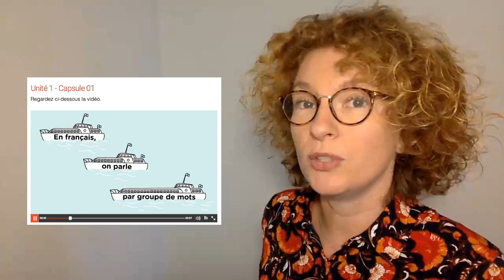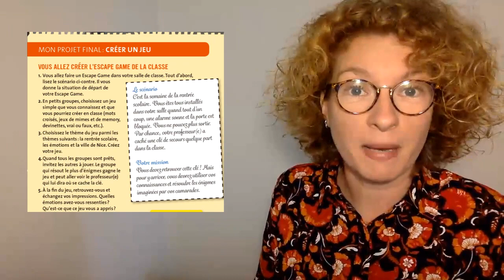LesTutosduFLE​ - Épisode 10 : Parler, c’est pas sorcier !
LES TUTOS DU FLE · Dans ce dixième épisode LesTutosduFLE, Amandine Quétel vous donne quelques conseils pour encourager les élèves à parler en français.

🏆 Le challenge du prof de FLE : Et vous quel est le mot (français ou dans une autre langue) que vous êtes incapable de prononcer ?

Pour en savoir plus sur les collections mentionnées dans ce Tuto du FLE :

Pour découvrir les capsules de phonétique de Défi disponibles sur l'Espace virtuel

Vous pourrez aussi tester l'article de presse didactisé téléchargeable (pdf) gratuitement depuis l'Espace virtuel

Facebook : Éditions Maison des Langues / EMDL - FLE

Facebook : Amandine Quétel - Formations FLE